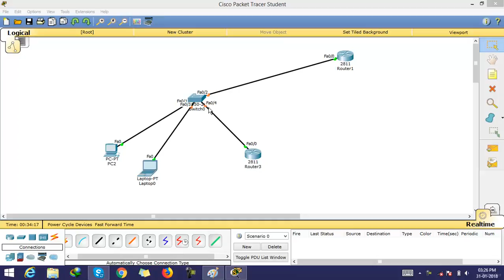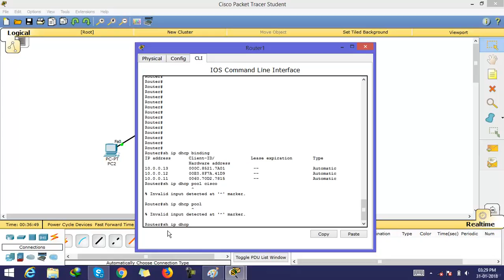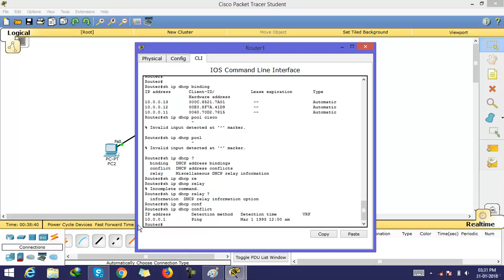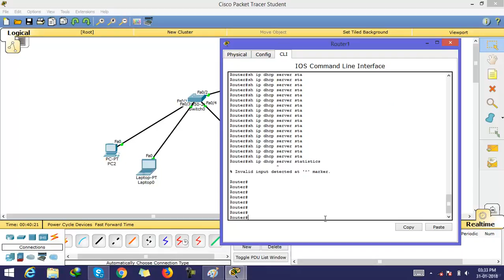Dhcp Verifing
Pre-Registration for summer training 2019

Payment Options

Through Debit/Credit Card: If you want to pay through Debit/Credit Card, Click on " Enroll in course for INR 2,500" button after that fill your Debit/Credit Card details. In credit card section, you can also fill debit card details.
Through Net-Banking: A/C holder Name: Chandwa Global Pvt. Ltd. (OPC)

Boost your technical skills in this summer to get ready for your Placement. Make your final year project with training.
We are providing summer training on:
1) Big Data HADOOP
2) Artificial Intelligence and Deep Learning with TENSORFLOW
3) Cloud Computing (Openstack/ AWS/ SALESFORCE)
4) Industrial Automation (PLC_SCADA)
5) Embedded Systems & Robotics
6) IoT Using Raspberry PI

How to select an institute for summer training/internship 2019.
1. First go through institute’s alumnus reviews.
2. Check about projects developed by students.

Our training is appreciated by many students across pan India, including students from IITs, NITs and from other reputed colleges. They built various innovative and interesting advanced projects using latest most demanding technologies during their summer training under guidance of our experts.

These playlist on youtube included Student’s Reviews and Project videos. So check these playlist to know more about Goeduhub Technologies.

3. CHECK ABOUT SUMMER TRAINING SYLLABUS.

These courses will definitely helpful for your carrier. These courses are designed in so manner that you can easily learn these courses. If you are already working in this field, you can enhance your knowledge, through these courses.

In Summer Training Package You Will Get:

1) Complete Training on Course Selected by You.
2) Free Industrial Visit
3) Free Minor/Major Project With Training.
4) Life time online access to course selected by you.

*** We are the only company in Rajasthan, Which provides Life time online access of our Summer Training Content. Because after one year of your Summer Training, you will face placement Interviews. So, That time you can revise all content online (On your place on your device).
Goeduhub Technologies
4-Mangal Vihar, Near Riddhi-Siddhi,
Gopalpura Bypass Road, Jaipur

Fee Structure
1) For Pre-Registration click on Enroll in Course and pay pre-registration fees INR 2500/-

2) Pre-Registration fees is included in your total fees.

3) If you have any inquiry about Summer Training fill the given form:
1) This training is approved in most of colleges as authorized summer training.

2) You will learn and implement everything from scratch level and will get CORPORATE READY.

3) Opportunity to participate in placement drives of top companies.

2) Certificate of honor to top participants from each course.

3) Learning kit containing a book and a CD would be provided free of cost to the students of each course.

4) Globally accepted certification by Goeduhub Technologies.

5) Industrial visit in Reputed Industries.

6) Training on actual instruments used in plant.

7) Guest Lectures by Experts from ISRO, IITs etc.

8) PDP Classes.

9) Separate certificate for project work on company letter head.

10) After completion of training, live project would be provided to interested candidates.

1) B.Tech. Students who are in final year.

2) Working professional who are working in Industries.